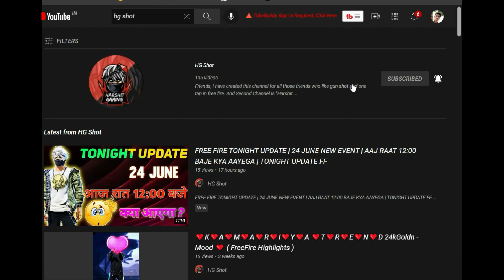HOW TO GET AVATAR AND BANNER IN FREE FIRE AVATAR BANNER IN STORE FF | FF NEW EVENT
🎇-About This Video -= hey guys my name is rider and in this video we going to talk about how you can buy new avatar and banner in free fire from store also you can buy all avatar banner in store by gold for more details watch the full video. thanks for reading.

1.free fire all avatar and banner
2.all avatar banner in free fire
3.all avatar and banner in free fire
4.free fire all elite pass avatar tamil
5.free fire all elite pass banner tamil
6.how to get legendery avatar banner in free fire
7.free fire most rare avatar and banner
8.all elite pass avatar banner in free fire tamil
9.all elite pass avatar banner in free fire telugue
10.all avatar banner in free fire malayalam
11.free fire new avatar banner
12.free fire new banner and avatar
13.free fire banner and avatar combination
14.free fire avatar banner combination
15.new event free fire new event
16..free fire season 1 to all elite pass banner
17.free fire season 1 to all elite pass avatar
18.free fire all ranked avatar and banner
19.free fire all season ranked avatar and banner
20.free fire raider nation
21.free fire avatar and banner redeem code
22.all avatar in free fire
23.ff all elite pass avatar banner
24.all avatar and banner in ff
25.garena free fire video
26.all season avatar and banner in free fire
27.all banner in free fire collection video
28.free fire kmc rider
29.lokesh gamer new video

which BANNER and AVATAR is best in store
purchase all Banner and Avatar in gold free fire
best pro avatar and banner combination in freefire
best banner and avatar combination
best avatar and banner in gold
best pro level avtar and banner combination
free fire best avatar and banner combination
avatar and banner combination
rare avtar and banner collection
best avatar and banner in free fire
free fire best banner
free fire best avatar
new gold items in store
Legendary Avatar And Banner In Gold Free Fire | Which Avatar And Banner Is Best In Store

all rare avatar and banner gold indian server new update  only for today
freefire rare items
rare avatar and banner in gold
freefire avatar and banner
freefire rare avatar and banner
freefire tips and tricks
freefire new glitch
free fire avatar and banner combination
death goalie elite pass in free fire
rare avatar and banner in free fire
avatar and banner return in gold
all rare and old banner avatar returns
rare avtar in gold indian server today only
rare avtar in gold
free fire store revamp new event
store revamp new rewards
new gold rewards in free fire store
new store update free fire today
new gold items store free fire
new gold rewards in store
free old avatar and bannner in free fire
free avatar and bannner in free fire